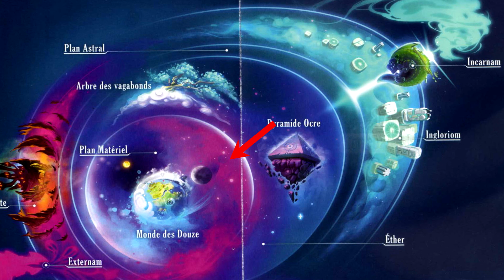L'HISTOIRE COMPLÈTE DE SAHARACH - D'une île verdoyante au désert le plus aride de Dofus.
Hello ! Vous vous êtes déjà demandé pourquoi Saharach est un désert ? pourquoi on y trouve une zone épargnée ?

Et si je vous disais qu'il existe a Saharach un commerce de drogue ainsi qu'une pyramide avec un portail inter-monde ?

Dans cette vidéo, on explore le lore entier de l'ïle de Saharach !

Sources:

- Moi-même, avec toutes les quêtes réalisées et entièrement lues.

EH, n'hésite pas a check les quelques liens ci-dessous !